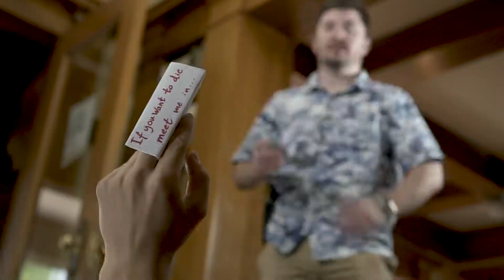Behind the Scenes of our First Video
Watch as we figure out this whole filmmaking thing on the set of the first official Small Media Large video "Bronson & Chives".  Filmed in Moscow, ID

SHOT BY
Bradley Leach

EDITED BY
Graeme Wilson

FEATURING
Graeme Wilson
Bradley Leach
JD Morrow
Paisley Morrow
Joey Renner
Gunn Wilson
Daniel White
Taylor Johnson